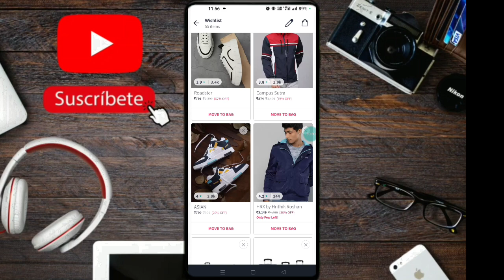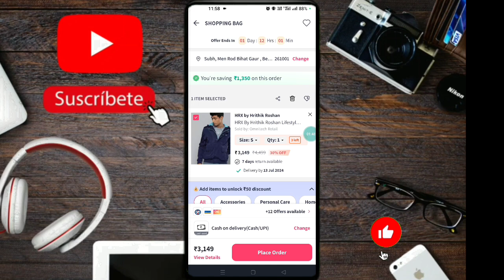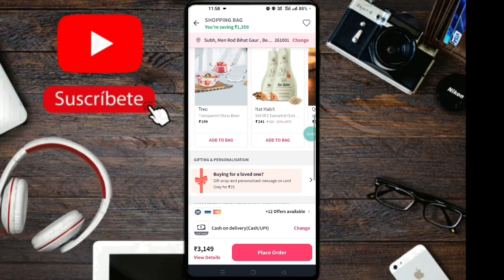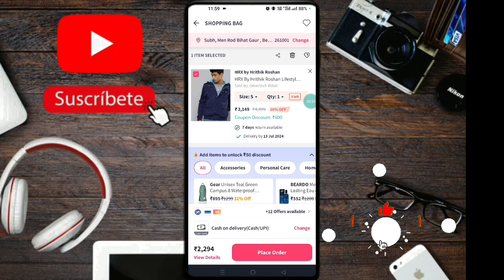Myntra 400 Promo Code Kaise Use Kare 100%Discount|Myntra Coupon Kaise Use Kare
hello dosto aj ki video me mai apko bataunga ki ap myntra app me Coupan kaise use kar skate ho

Your Cover
1.Myntra me Coupan kaise use kare
2.how to use coupon code in myntra
3.myntra me Promo Code Kaise Use Kare
4.myntra me Coupan kaise lagaye